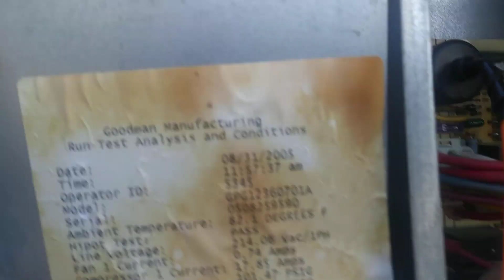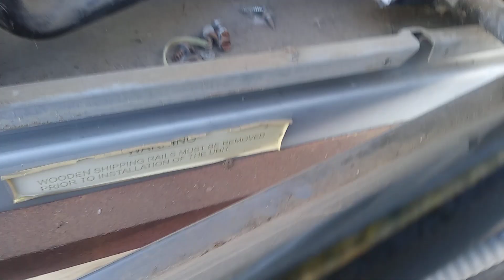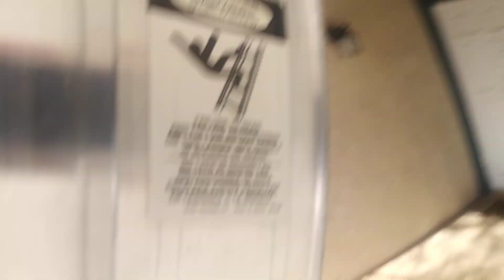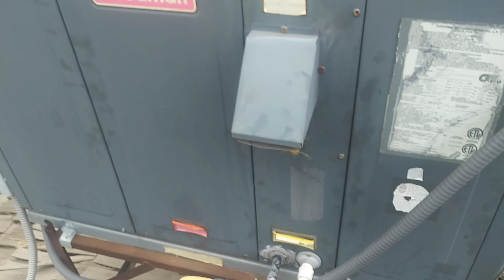Hvac Goodman Inducer draft motor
Inducer draft motor installation